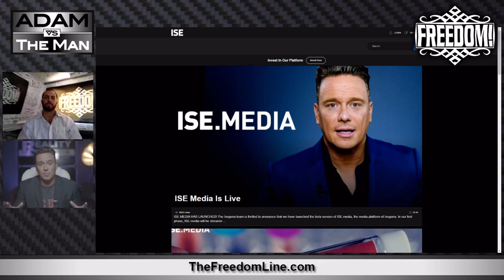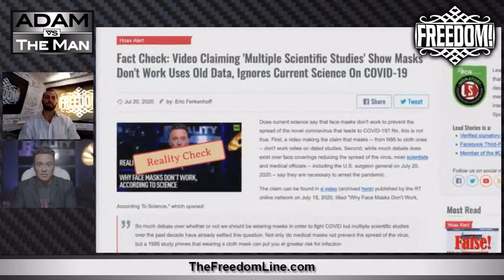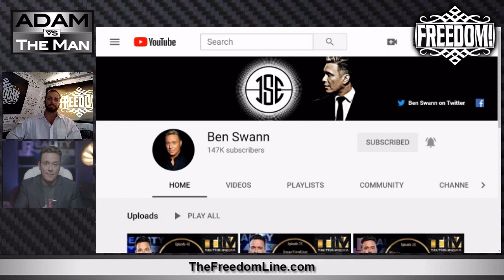Ben Swann on Corona Censorship & His Video Pulled From YouTube